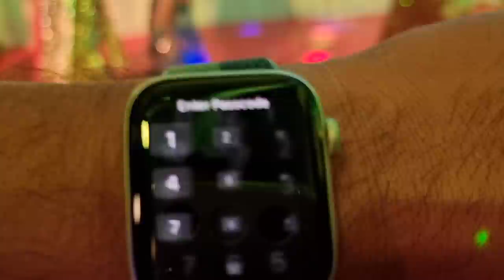Alejandra llora al recordar a su Abuelita. Bessy no puede creer todos los premios que recibió.